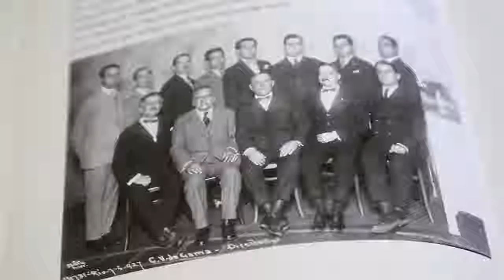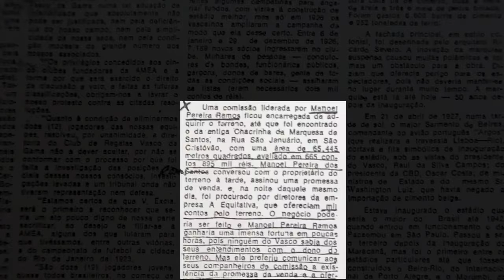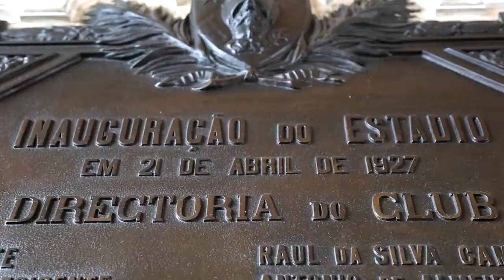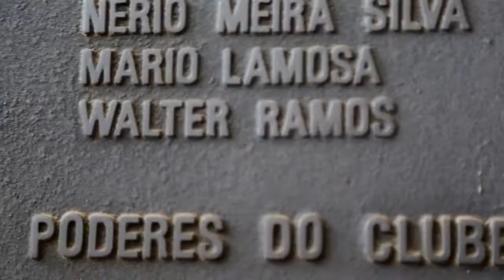Avô de Walter Ramos ajudou a comprar terreno de São Januário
_Walter Ramos é vice-presidente de Desportos Aquáticos (2017)

No dia 28 de março de 1925, o Vasco assinou uma escritura de compromisso de compra e venda de um terreno da Sociedade Anonyma Lameiro. Era uma área de 65.445 m², no bairro São Cristóvão, em local conhecido como “Chacrinha do Imperador”, sendo a Rua São Januário uma das principais vias de acesso. O custo para adquiri-lo foi de 609:895$000 (Seiscentos e nove contos e oitocentos e noventa e cinco mil réis). Este foi o principal espaço adquirido para a construção do Estádio Vasco da Gama.
Os representantes do Vasco, no ato da assinatura, foram o presidente do clube, comendador Antonio de Almeida Pinho, proprietário da Fundição Progresso, e o primeiro diretor de esportes terrestres, Manoel Joaquim Pereira Ramos (avô de Walter Ramos). A última prestação da compra foi liquidada no dia 06 de outubro, permitindo que os vascaínos realizassem a cerimônia de hasteamento do pavilhão do CR Vasco da Gama no dia 20 de dezembro daquele ano.